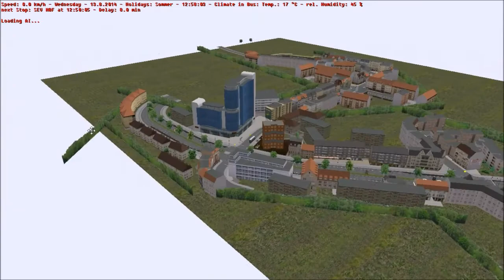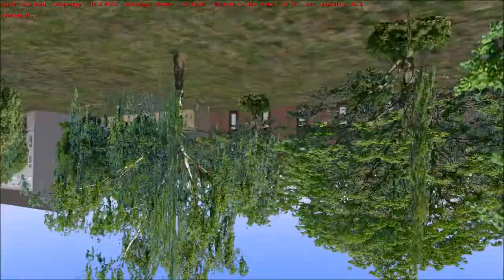Omsi 2 part five (Route number U3 SEV)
playing omsi 2 on the pc with new maps it was a short route so sorry about that.

we are in Baumgarten and start at SEV HBF PAUSE TO SEV HBF PAUSE